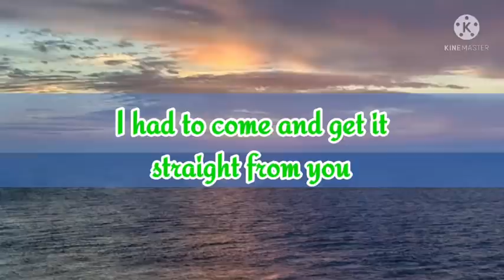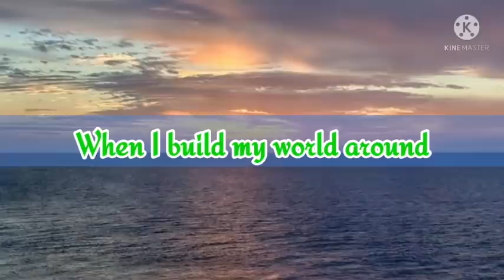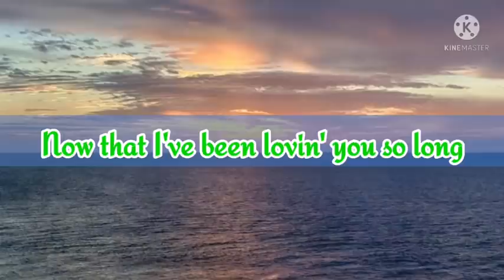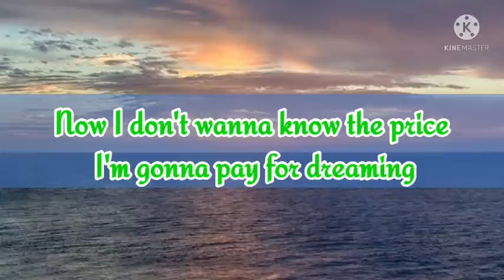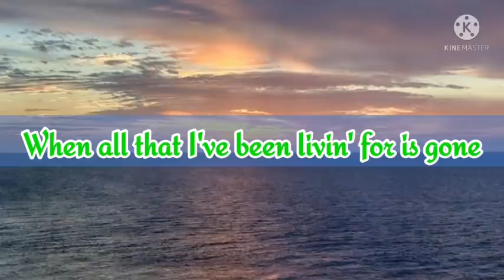HOW AM I SUPPOSED TO LIVE WITHOUT YOU By Michael Bolton